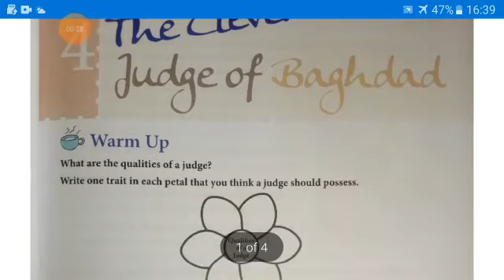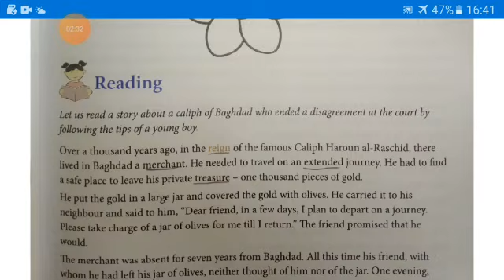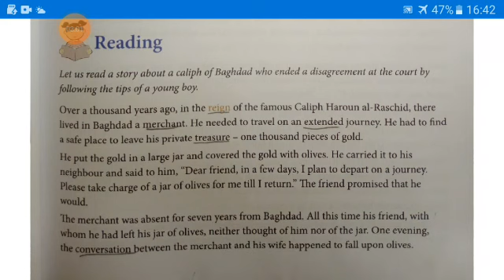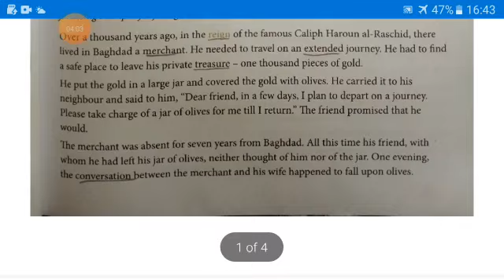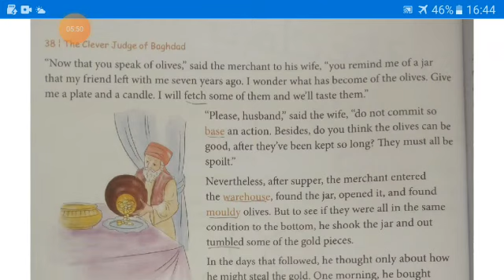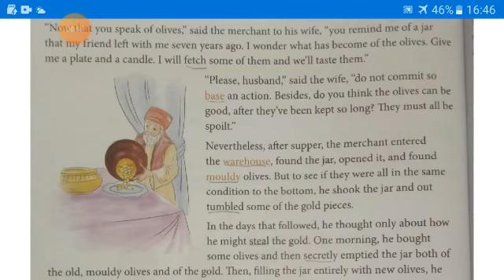17.8.20 Class 4 English Ch.4 The clever judge of Baghdad part 1